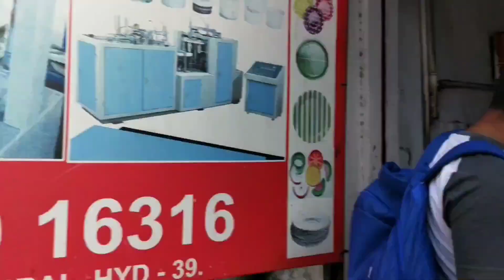Paper Plate | Making Machine | Manufacturers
GET IN TOUCH WITH OUR BEST SUPPORT TEAM
AVR Machines
ABOUT US
All In One Full Automatic Paper Plate Making Machine | Buffet Plate Making Machine | Avr Machines
Incepted in the year 2001, in Hyderabad (Telangana, India), we “AVR Machines” are known as the reputed manufacturer and supplier of premium quality range of Paper Plate Making Machine, Paper Cone Making Machine, Paper Tray Making Machine, Paper Napkin Making Machine, Paper Tube Making Machine, etc. The offered machines are manufactured using high-quality components and the latest technology in observance of the set international norms. The components that are used to manufacture these machines are procured from the trusted vendors of the industry. Known for their features like ease of operation, high performance, sturdy construction, long service life, and less maintenance, these machines are highly demanded in the market. As per the needs of our clients, we provide these machines in different specifications. Our offered machines are stringently checked by our quality controllers against different quality parameters.